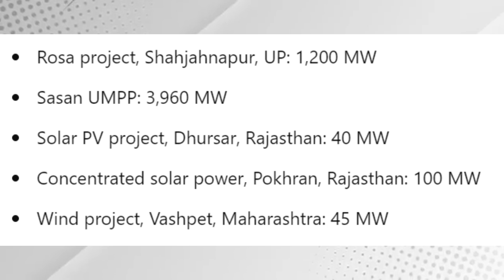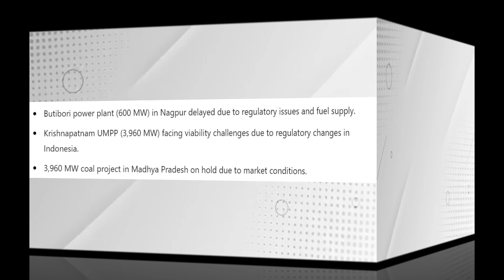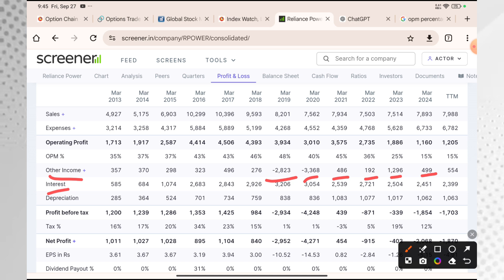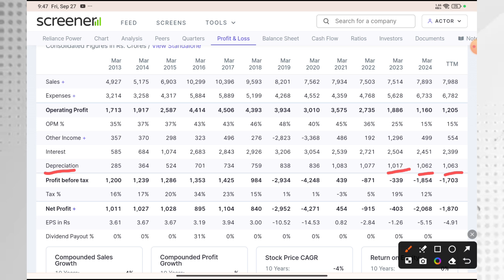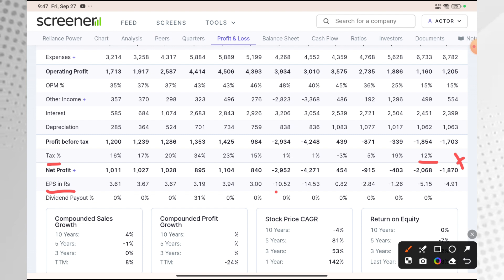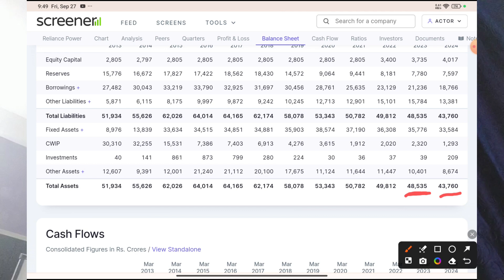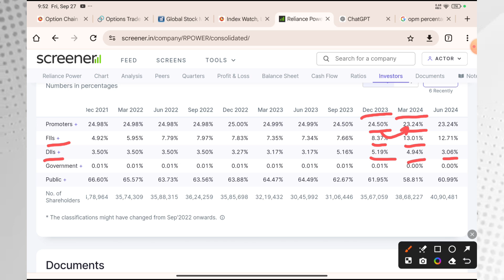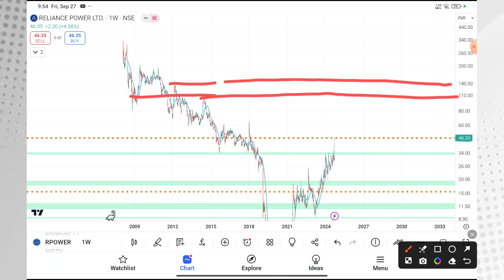reliance power latest news,rpower latest news today,reliance power share latest news,Next Suzlon